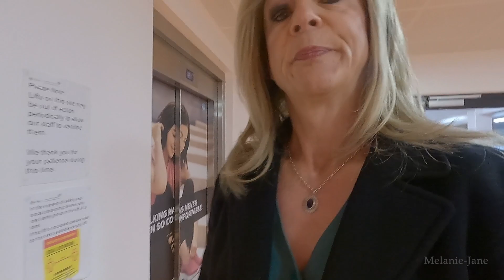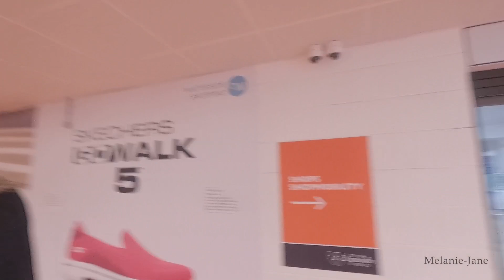Up Town Girl In A Mini Skirt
Today I went into town but unfortunately the sound system failed again. Apologies for this. I am working on it.
I had a great time shopping so what I've decided to do is screen the video anyway, even with the terrible sound and I've dubbed over little inserts to let you know what I was saying or what was going on. Hopefully it won't detract from your enjoyment too much.
Lincoln is a lovely place to visit with great parking and easy access. This is the car park I used